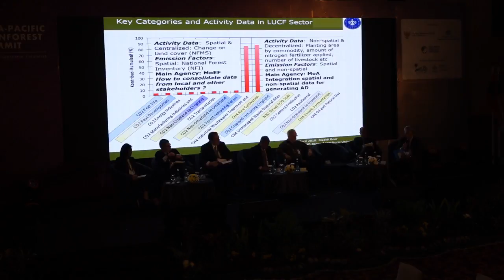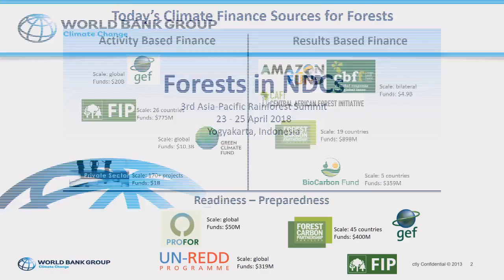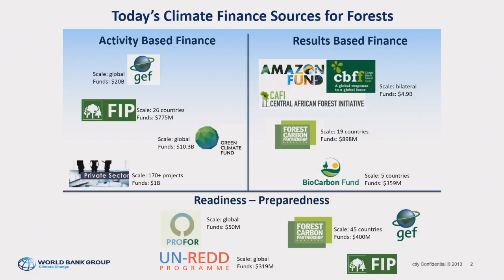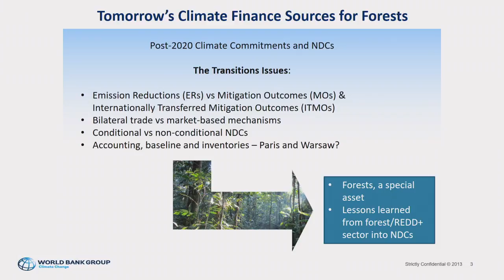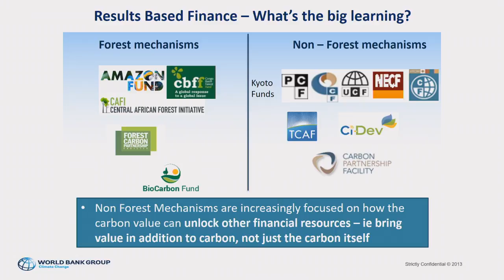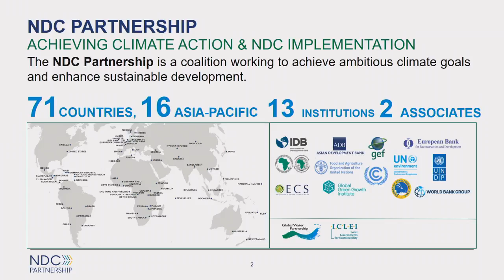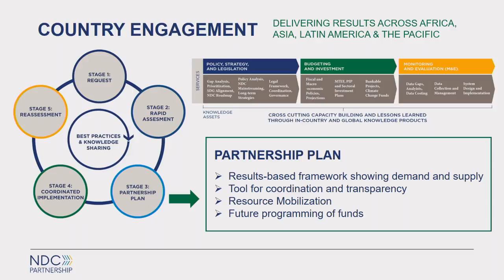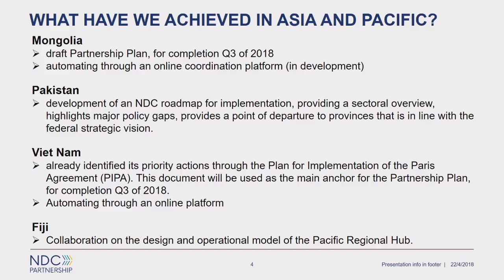3rd APRS - High Level Panel On Forests In NDCs